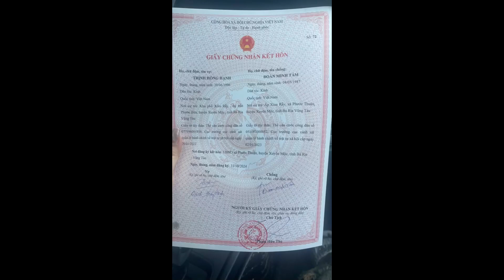HONG HANH & MINH TAM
Chụp hình và thiết kế tại Nhanfoto STUDIO
- Chúc mọi người vui vẻ khi xem video

 Địa chỉ: 246/6 Khu Phố Láng Sim, TT. Phước Bửu, Xuyên Mộc, Bà Rịa Vũng Tàu, Việt Nam.

Dành cho bạn